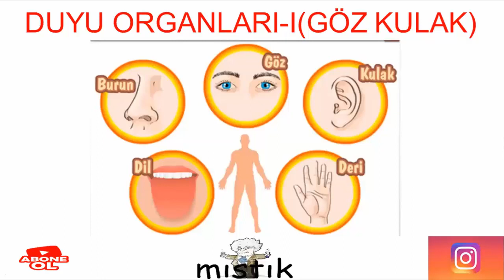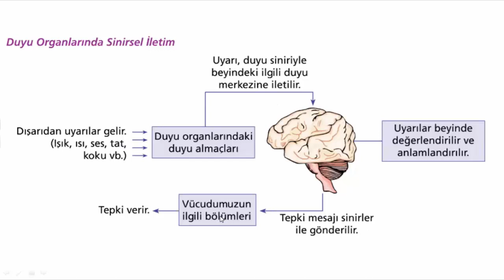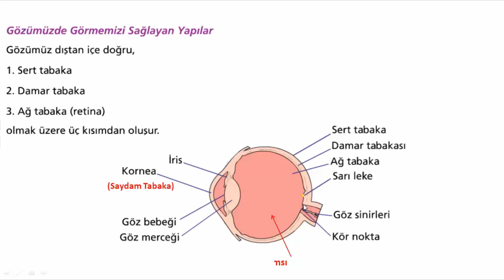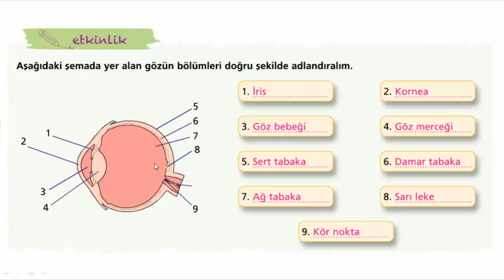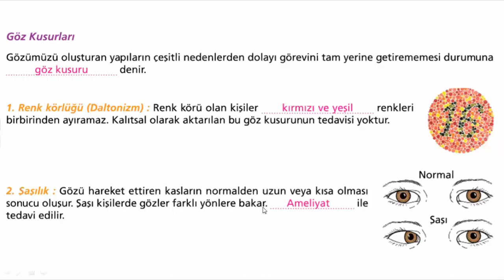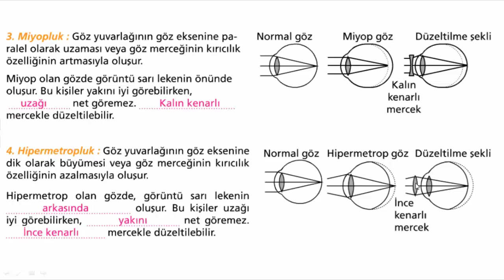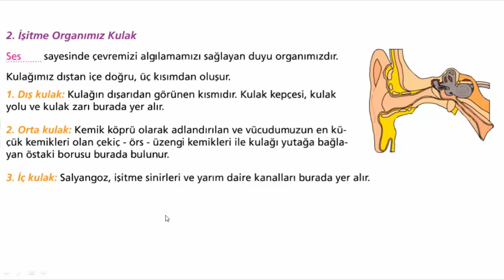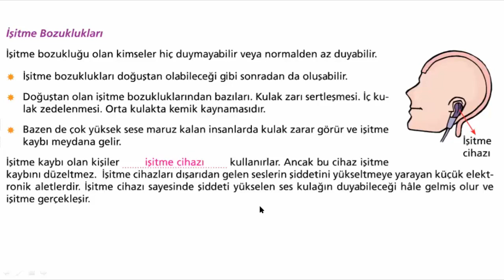6.SINIF DUYU ORGANLARI GÖZ VE KULAK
6.Sınıf duyu organları göz ve kulak soru anlatımı. #6.sınıf